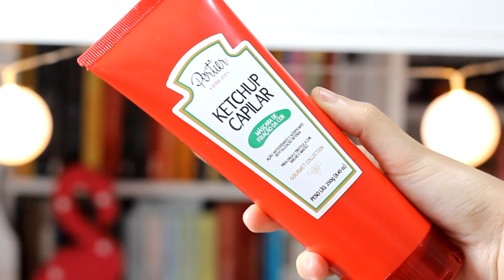MAIONESE, KETCHUP e MOSTARDA capilar, funcionam?!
Maionese, ketchup e mostarda capilar?! Sim! Existe e no vídeo de hoje eu faço uma resenha completinha sobre eles por aqui e te conto se realmente funcionam!

Onde comprar?

Batom: Naomi, Essenze di Pozzi
Cropped: Cuplover